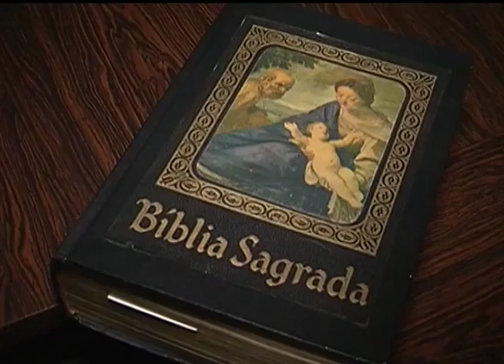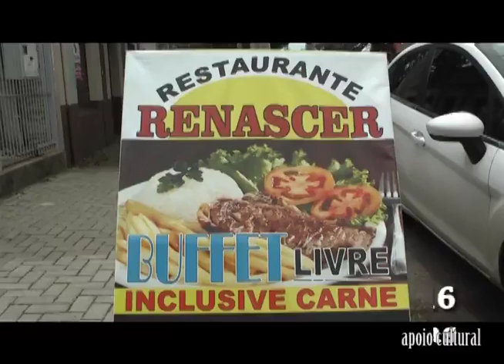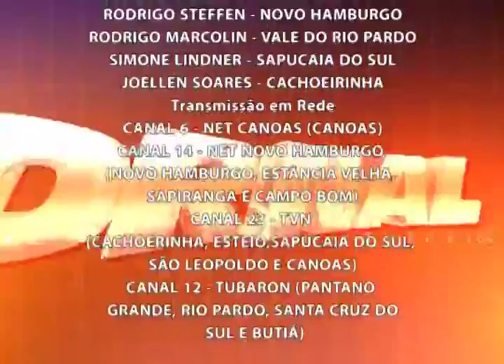Jornal da RCT 20/05/2016